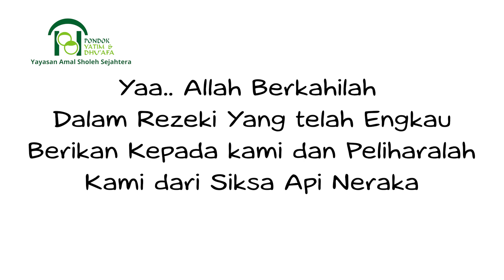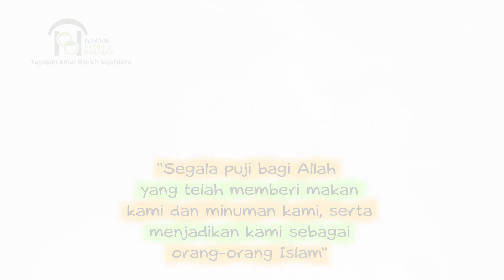Makan Bersama Anak Yatim & Dhuafa di Pondok Yatim & Dhuafa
Makan bersama anak - anak Yatim Dhuafa di Asrama
"Yuk berbagi kebahagian bersama mereka"